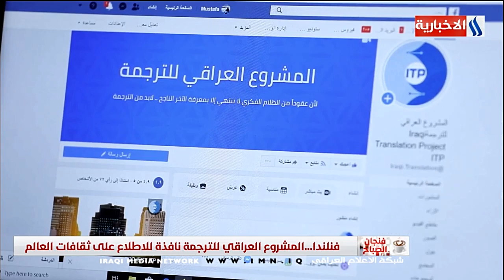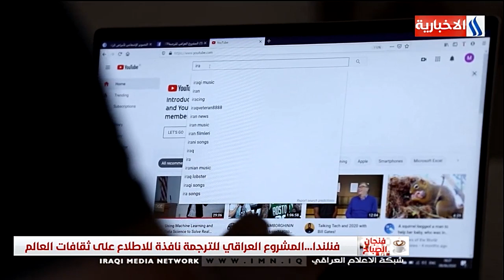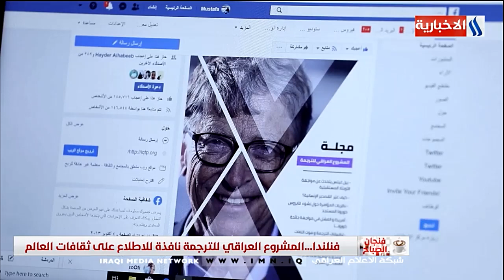فنلندا .. المشروع العراقي للترجمة نافذة للاطلاع على ثقافات العالم / تقرير - امجد طليع